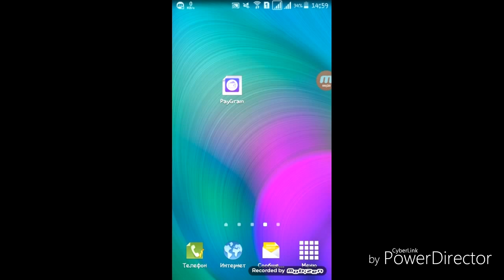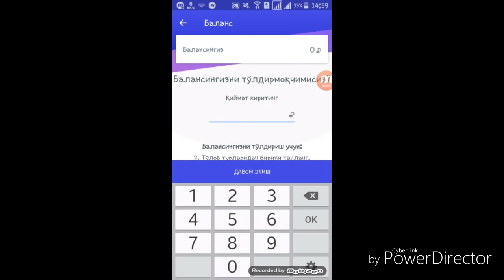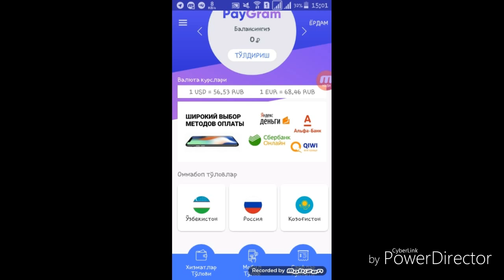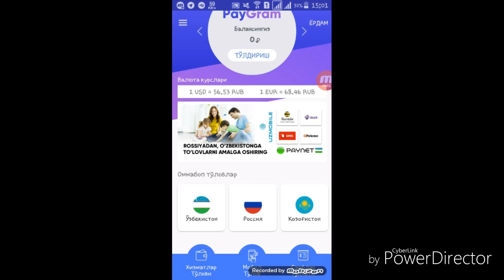Rossiyadan O' zbekistonga Paynet qilish bu juda oson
Rossiyadan O'zbekistonga Paynet qilish ajoyib ishonchli  programma sizga yoqqan bolsa like bosishni va izoh qoldirishni unutmang
🔗Андроид: okl.lt/bFuBB
🔗Айфон: okl.lt/bFv4l

Internetda pul ishlash uchun ajoyib sayt xech narsa qilmasdan pul ishlaysiz faqatgin moshina sotib olsez boldi bu moshinalar avtomatik sizga pul olib keladi